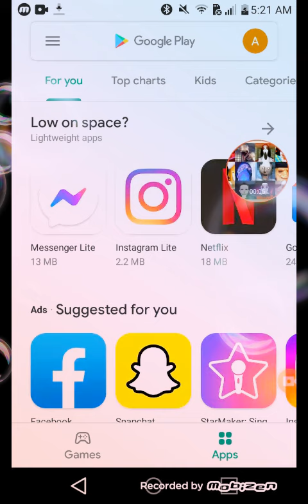October 12, 2022